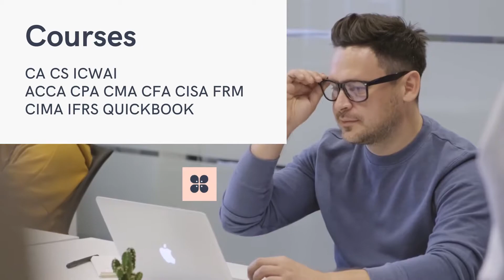Remote Learning with KALYAN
Kalyan  Educational Institute

We are providing a Free of cost Career counselling session for Commerce / Finance / Accounting students regarding short term and long term job oriented Commerce courses.

Professional Courses:-

ACCA- Association of Chartered Certified Accountant
CA- Chartered Accountant
CPA- Certified Public Accountant
CMA- Cost Management Accountant
CS- Company Secretariat
CFA- Chartered Financial Analyst
CIA- Certified Internal Auditor
CMA US- Certified Management Accountant
IFRS- International Financial Reporting System
CIMA- Chartered Institute Of Management Accountant

Canadian Quick book
Indian /Canadian/US /UK Quick Book Accounting Software
Tally
Gst Return filling
Income Tax return filling
Stock Analyst Course
Excel

And we’ve only one question for you - ARE YOU READY?

If  “Yes”
CALL
Team Kalyan

Key highlights:-
Expertise knowledge
Reasonable fee structure
Flexible timing

In addition, we've Kalyan Supplementary Notes (Hard books & PDF), Online Test Bank, Learning Management System (for class back up and raising queries).

Team Kalyan
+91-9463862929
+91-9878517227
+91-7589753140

Professional Courses:-

Canadian Quick book
Tally
Gst Return filling
Stock Analyst Course
Excel

If  “Yes”
CALL
Team Kalyan

Key highlights:-
Expertise knowledge
Reasonable fee structure
Flexible timing

Team Kalyan
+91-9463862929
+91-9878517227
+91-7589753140